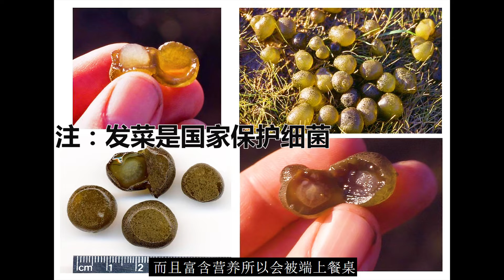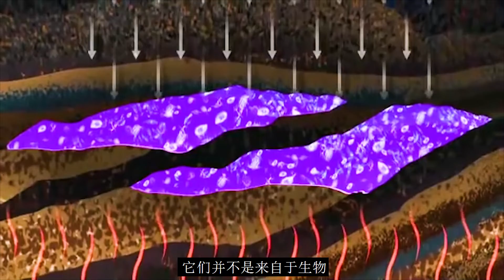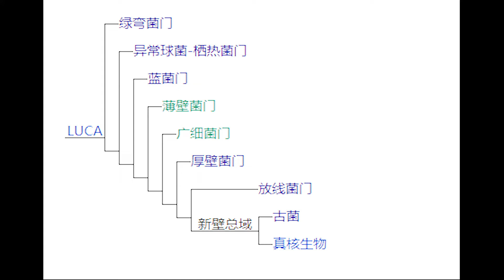明明是綠色，卻姓藍？既不是藍色也不是藻類的藍藻｜藍細菌Cyanobacteria丨萬物深藍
遠古造氧生命功臣，如今卻淪為微生物的“抹茶味奶茶”